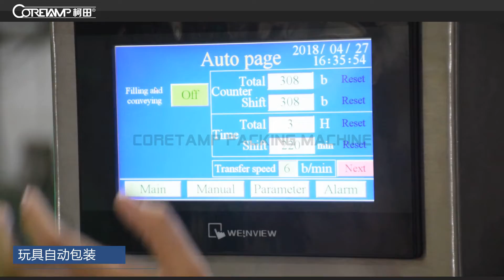Automatic VFFS Auto Feeder Bucket Chains Toys Packaging Machine